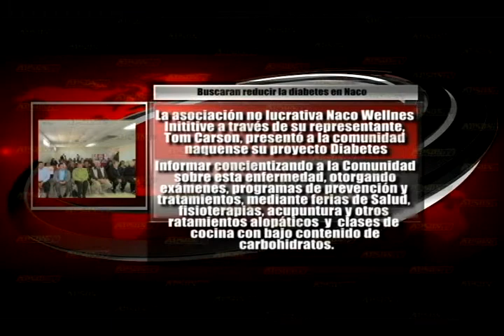Buscaran reducir la diabetes en Naco informando a la población.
Buscaran reducir la diabetes en Naco informando a la población. Agua Prieta Sonora Apsontv Canal 4